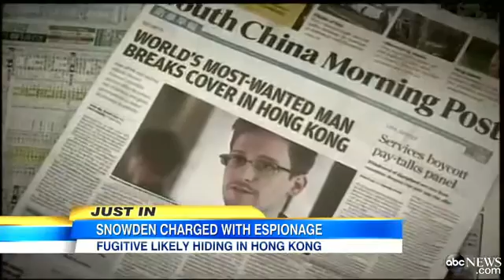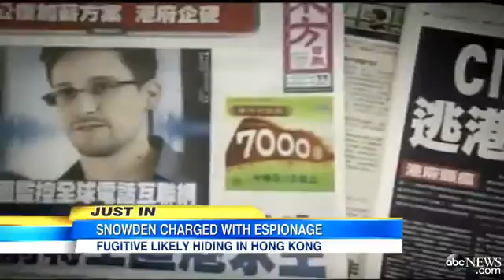Edward Snowden Officially Charged With Espionag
Former NSA contractor turned whistleblower faces serious charges from U.S. prosecutors.